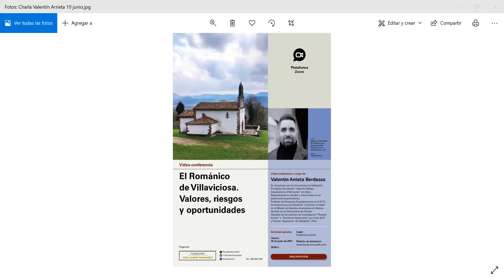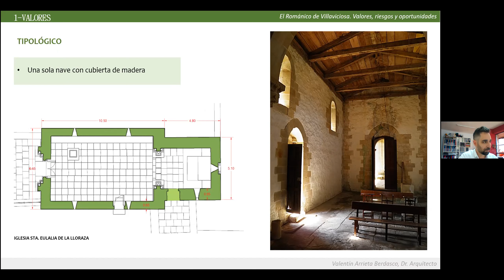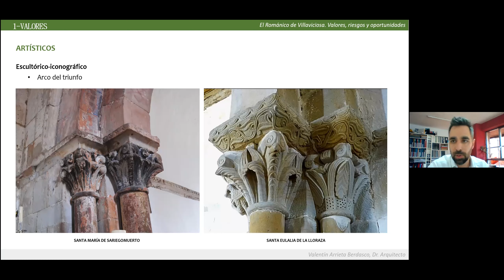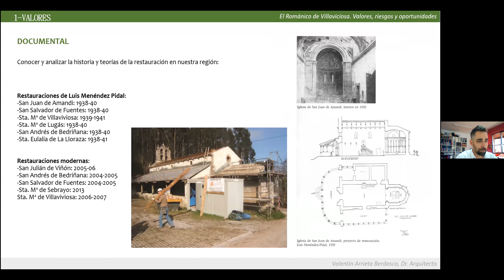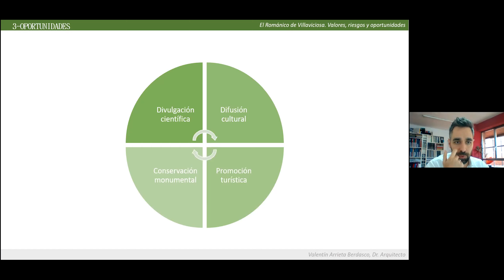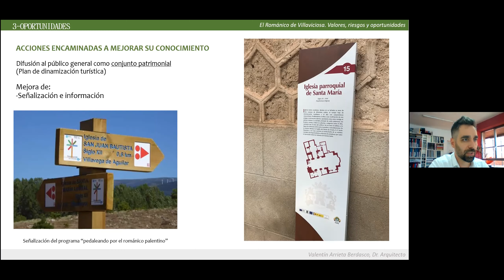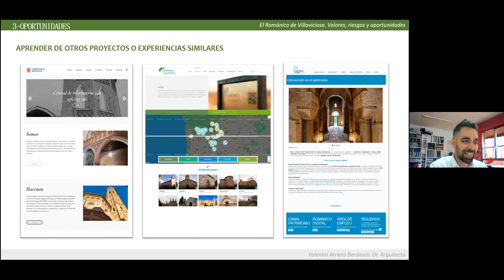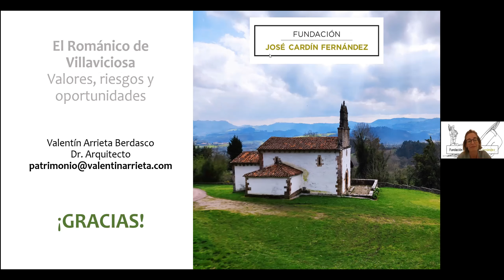El Románico de Villaviciosa.Valores, riesgos y oportunidades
Esta video conferencia corrió a cargo del Dr.Arquitecto Valentín Arrieta , que nos dió otra visión del Románico maliayo a fin de seguir poniendolo en valor y dándolo a conocer fuera de nuestra provincia.